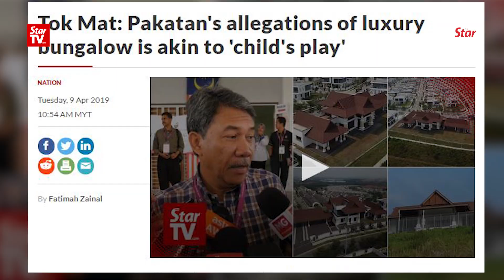Come clean over London apartment, Saifuddin Nasution tells Tok Mat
Datuk Seri Mohamad Hasan should respond to the allegations concerning his purchase of a RM10mil London apartment, says Datuk Seri Saifuddin Nasution Ismail.

The PKR secretary-general was asked to comment on Mohamad’s remark that he did not own a luxury bungalow in Seremban and had labelled his opponent from Pakatan Harapan, Dr Streram "stupid" for asking such a question.

On Mohamad's remark, Saifuddin said that Dr Streram was merely asking Mohamad to explain and did not accuse him.